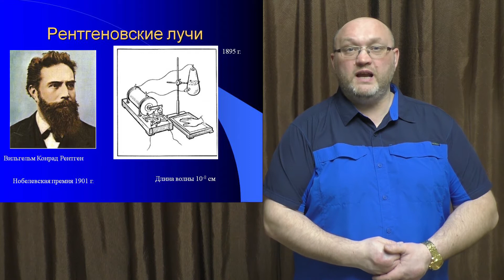Праздники 8 ноября. Международный день КВН. Всемирный день качества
Календарь праздники именины знаменательные события Необычные смешные и прикольные праздники  День королевы (Непал). День признания (Монтана, США). В 1793 году открылся для посетителей Лувр. В 1873 году Виннипег получил статус города. В 1858 году И. С. ТУРГЕНЕВ закончил роман «Дворянское гнездо В 1978 году во всех газетах СССР опубликовано сообщение о выходе в свет книги воспоминаний Л. И. БРЕЖНЕВА Целина Международный день КВН День работников Бакинского метрополитена День статистика в Казахстане День журналиста в Китае День памяти погибших при исполнении служебных обязанностей сотрудников органов внутренних дел и военнослужащих внутренних войск МВД России День памяти жертв политических репрессий в Кыргызстане День памяти великомученика Димитрия Солунского в народном календаре Дмитриев день Именины Антон Афанасий Василий Дмитрий Марк 8 ноября в истории Знаменательные события 1520 Произошло событие, вошедшее в историю как Стокгольмская кровавая баня 1895 Физик Вильгельм Рентген открыл рентгеновские лучи 1943 В СССР учрежден военный орден Победы и орден Славы трех степеней 1961 Вышел в эфир первый выпуск программы КВН Клуб Веселых и Находчивых 1975 Капитан Валерий Саблин поднял восстание на корабле Сторожевой с целью смены партийно-государственного аппарата Родились в этот день 1847 Брэм Стокер Брэм Стокер ирландский писатель, автор романа «Дракула» 1864 Вера Комиссаржевская Вера Комиссаржевская русская актриса 1877 Алексий I Алексий I патриарх Московский и всея Руси Маргарет Митчелл Маргарет Митчелл американская писательница, автор романа-бестселлера «Унесённые ветром» 1923 Джек Килби Джек Килби американский инженер, создатель первой интегральной микросхемы, Нобелевский лауреат 1924 Дмитрий Язов Дмитрий Язов советский военачальник, политик, Маршал Советского Союза 1929 Олег Борисов Олег Борисов советский актер театра и кино, Народный артист СССР 1935 Ален Делон Ален Делон французский актер театра и кино, режиссер, продюсер, сценарист 1946 Гус Хиддинк Гус Хиддинк нидерландский футболист и тренер, Заслуженный тренер России 1960 Олег Меньшиков Олег Меньшиков советский и российский актер театра и кино, режиссер, Народный артист России